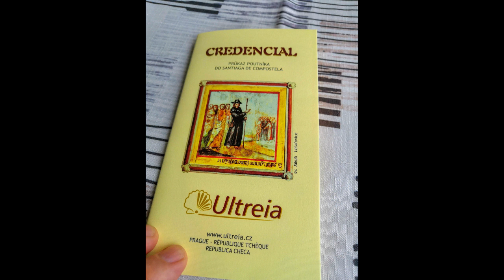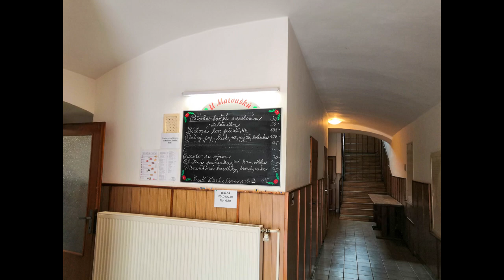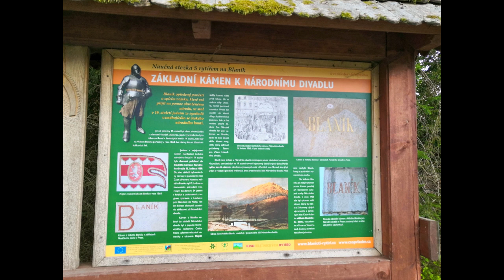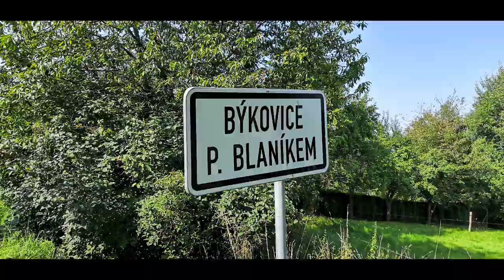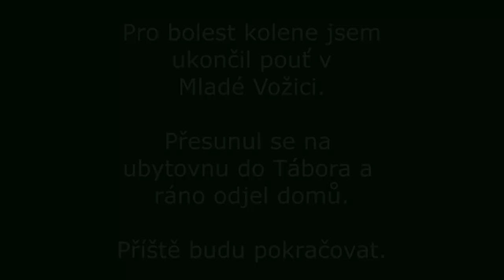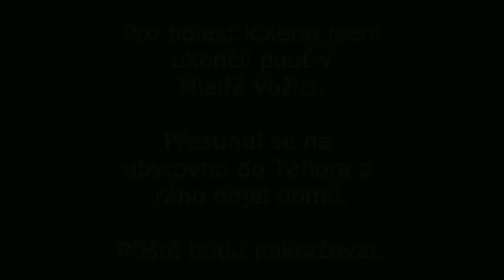Vlašim - Mladá Vožice 2021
Jihočeská svatojakubská stezka.   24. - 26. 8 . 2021

Původně jsem chtěl za osum dní dojít po svatojakubské stezce až někam k hranicím s Rakouskem.
Pro bolest kolene jsem třetí den odjel domů.